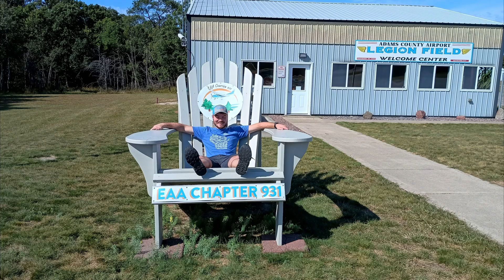Waiex in WI: KDAF 63C KMFI KRYV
More stamps. Were aiming for farther North, but ran into weather at KMFI.